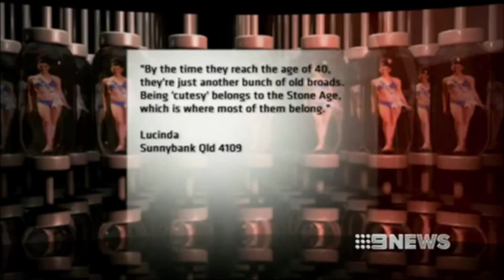Nine News Sydney | Peter Harvey's Death Coverage | 2 March 2013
The announcement of Peter Harvey's Death by Georgie Gardner on the 2 March 2013.